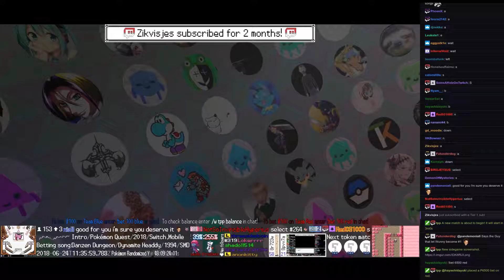Twitch Plays Pokémon Battle Revolution - Matches #120849 and #120850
#120849 [Blue: FUTA (Dark Graystone), ?!♂♂♀AAABa (Dual BlueRed), Crobat (Standard)] vs [Red: Shroomish (a-Poison Heal), Weepinbell (Stadium 2), Phanpy (Stadium 2)]

10:59 : #120850 [Blue: Abomasnow (u-Offensive), Arceus Ice (Ice-Boundary), Heatran (u-TormenTran)] vs [Red: Entei (u-Specs), Weavile (u-Attacker), Froslass (u-Support)]